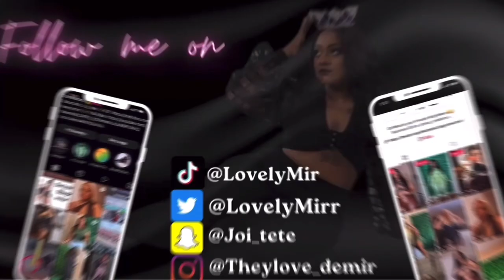Vlog of the Day (College Parade)